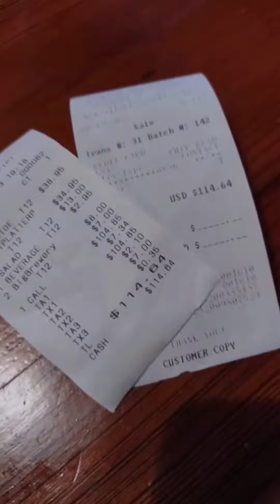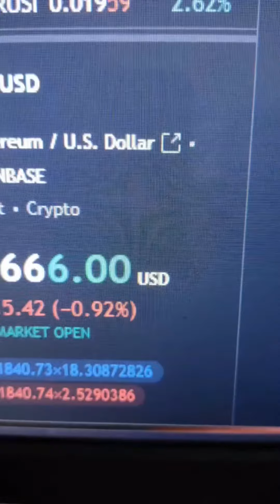Dockside Restaurant With Richie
Lady's Island Dockside Restaurant with Richie. Good Seafood Dinner